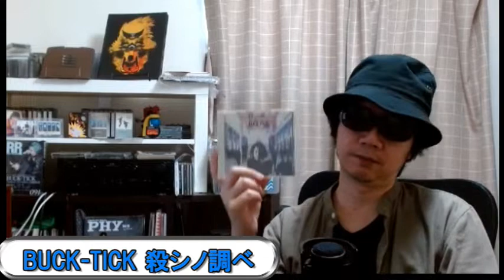BUCK-TICK 『殺しの調べ』ちょこっとゆる～くBUCK-TICKのここが好き雑談 さらに『殺しの調べ～続編～』のようなアルバムを期待したい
みなさん、BUCK-TICKの『殺シノ調ベ This is NOT Greatest Hits』はよく聴かれているでしょうか？
今回、久々にアルバムを手に取ってみてこのアルバムもいろいろな意味で斬新なアルバムであることを思い出すと同時に、当時の高校生時代を思い出し、ふとこのアルバムを聴きたくなりました。
『狂った太陽』の次の作品が、ただのベスト盤ではなく、見方によってはオリジナルアルバムといっても過言ではない名作『殺シノ調ベ』について、当時感じたことをグダグダとお話します。

またこちらからも無言フォローさせていただくことがありますが、ご了承ください＾＾